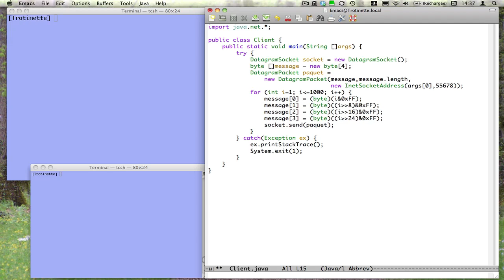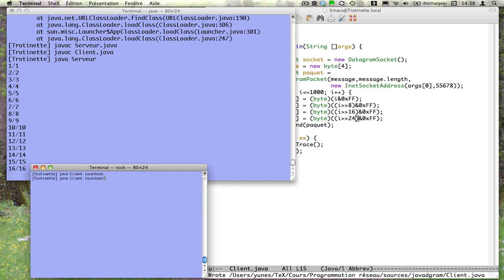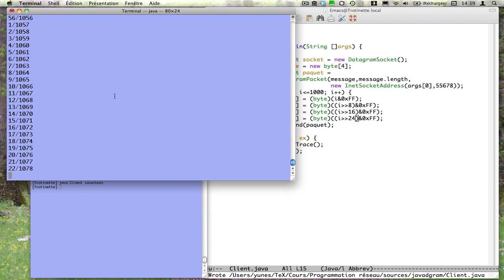Programmation réseau - ép. 3 - La perte de message en UDP (Université Paris Diderot)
Si de nombreuses raisons peuvent conduire à la perte de message lors de transmissions via UDP, ce tutoriel s'applique à illustrer la perte par trop-plein des couches réseau. Des envois intensifs couplés à des réceptions trop lentes provoquent des pertes...